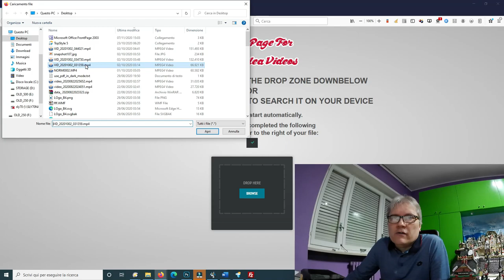CRAZY IDEA - PART II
After all the positive comments collected by Crazy Idea it is time to explain how to upload your Christmas Village Videos.

Two Simple Rules:

 - Maximum 2 minutes long videos
 - Give me the chance to identify your files and credit your work accordingly.

Then follow the instructions that you will see on the page